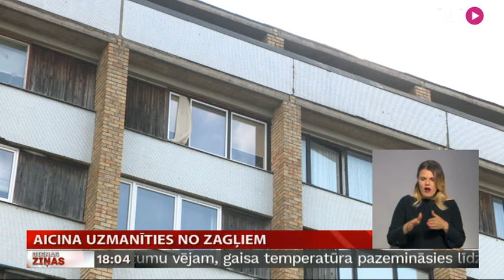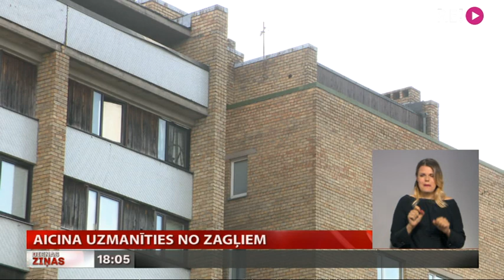Aicina uzmanīties no zagļiem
Līdz ar silto un gaišo laiku Valsts policija aicina ikvienu rūpēties par sava īpašuma drošību un pasargāt sevi no garnadžiem. Vasarā arvien vairāk cilvēku izvēlas brīvdienas pavadīt laukos vai ārpus pilsētas, kas zagļu acīs tukšo īpašumu padara par īpaši iekārojamu. Kā sevi pasargāt? Plašāk stāsta Vita Anstrate